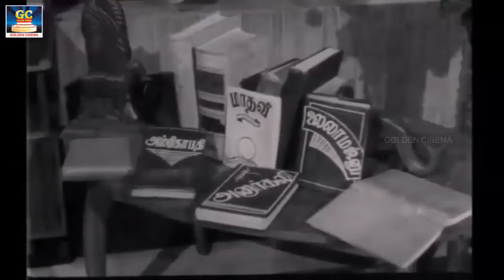இரவில் நிம்மதியான உறக்கத்தை தரும் சுகமான கண்ணதாசன் பாடல்கள் | Kannadhasan Night Time Melody Songs.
Movies
ShortFilms
Special Programs
Events
Movie News